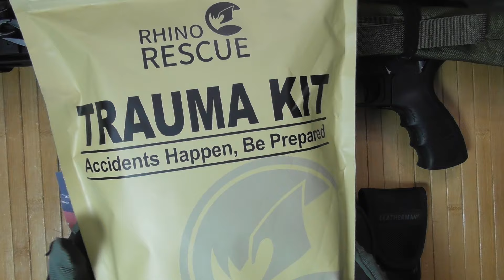Первый комплект для первого владельца оружия и АР-15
полный комплект снаряжения для первого владельца оружия. Конечно можно найти много вариантов и производителей - но первый раз лучше взять работающий минимум и потратить деньги на патроны и тренировки

Наушники защитные - Walker Basic Passive (показаны) и электронные Razor Slim
Защитные очки - новые в видео я использую Wiley X для солнечных дней с 2015 года
Сумка для патронов Savior soft
Перчатки - их много. Те, которые показаны, имеют 4 года
Мне также нравятся перчатки Mechanix Original
Сумка - SOG Responder
Медицинский набор для травм
IFAK (не показан)
Салфетки Ballistol
Набор OTIS 5.56
Фиксатор резьбы - Loktite Blue
Флаг камеры не указан, есть большое разнообразие в наличии.

Дисклеймер: Я участвую в партнерской программе Amazon Associates и зарабатываю на квалифицированных покупках. В этом видео и описании могут содержаться партнерские ссылки, что означает, что если вы перейдете по одной из ссылок на продукт и совершите покупку, я могу получить небольшую комиссию. Это помогает поддерживать канал и делать новые видео. Спасибо за вашу поддержку!

For Youtube Reviewers - videos are created in full compliance with Youtube content policies.